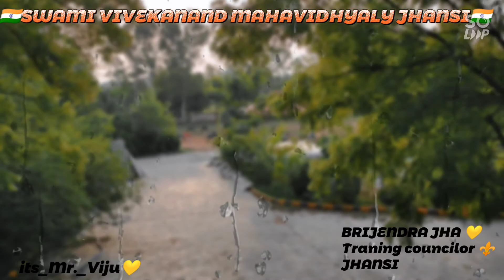Svm colg.| Behti hwabsa tha wo song | kya din thy wo ..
Brijendra jha